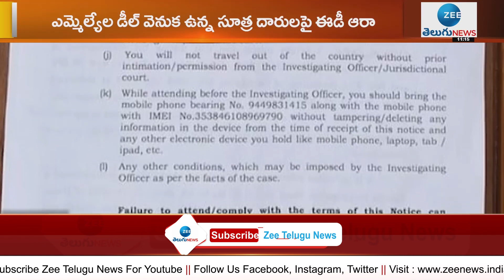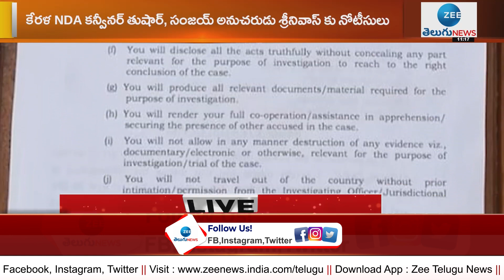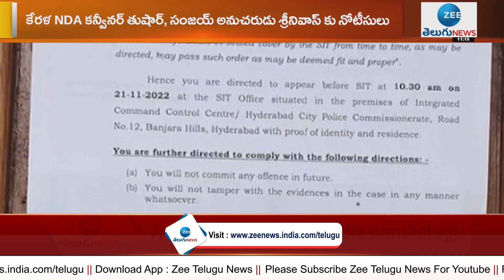ఎమ్మెల్యేల కొనుగోలు కేసులో సిట్ దూకుడు | TRS MLAs Trap Issue | ZEE Telugu News